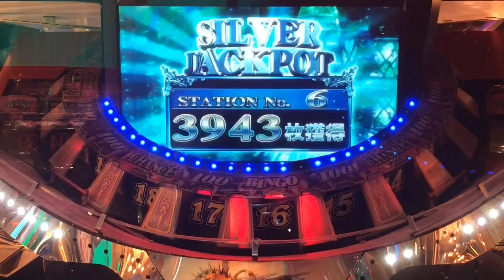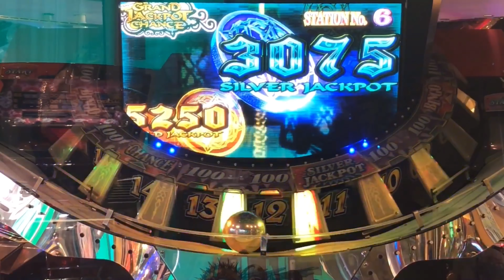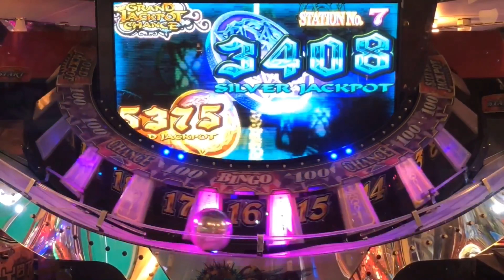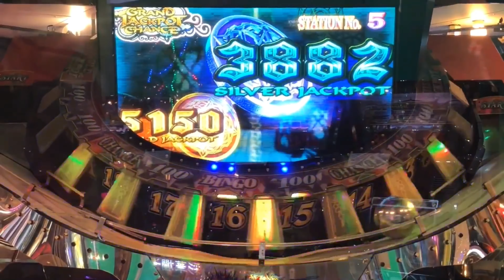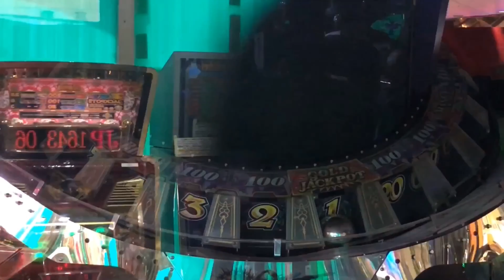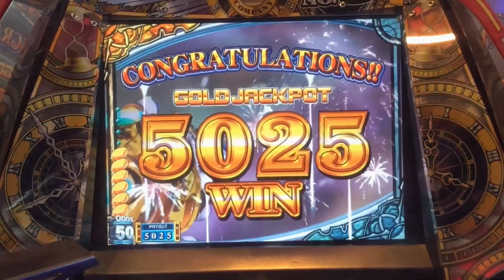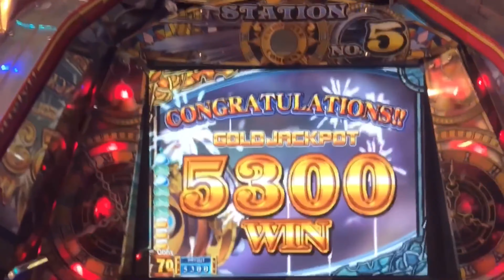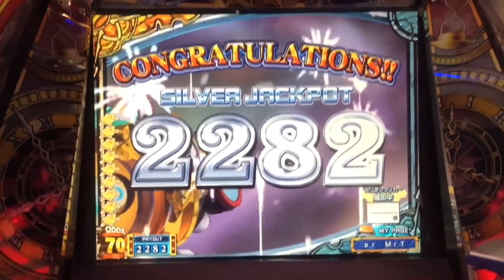グランドクロスクロニクル JP獲得集【177~189】